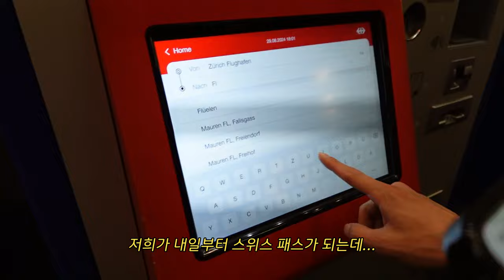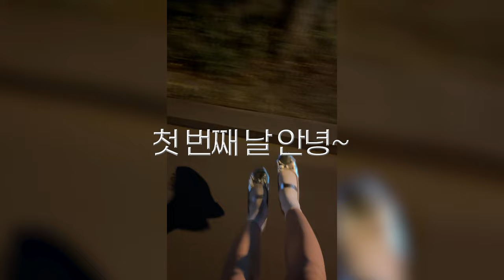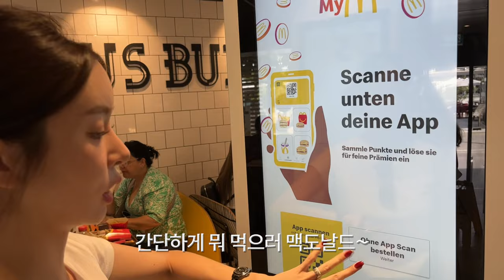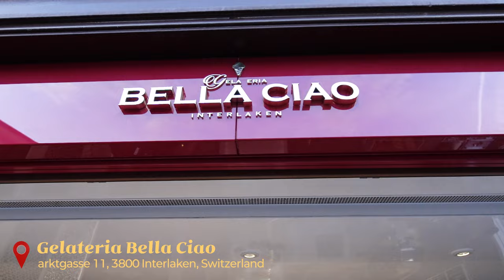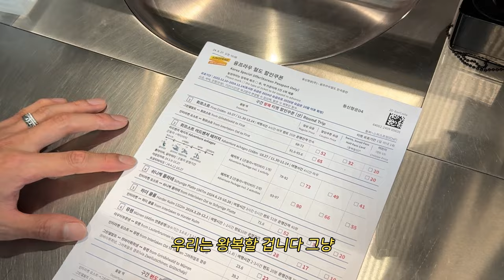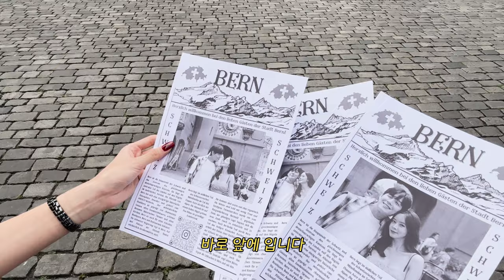신혼여행으로 스위스라니🇨🇭🥹내 로망실현(꽉!찬6박7일)루체른 리기산,인터라켄 패러글라이딩, 그린델발트 융프 라우, 아델보덴, 베른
꺅 방울이들 저 스위스 다녀왔어요..ㅎㅎ
저희가 자유여행으로 간 신혼여행이라 정보가 진짜 없었거든요..!
나름 저희만의 꿀팁들과 스위스 가시면 꼭 들려야 하는 관광지 또는 맛집 등 최대한 유익한 정보를 담아보았습니다!
영상 보니 또 가고 싶네요 흑흑

그리고 방울이들을 위해서
저의 찐찐애정템 메디필 제품을 데려왔습니다!
1️⃣피지 클리너
2️⃣물광 리프팅 래핑 마스크팩
3️⃣액티브 스틱

이런 가격은 정말 처음이라며
"솔이 단독 혜택"을 만들어주셨어요
메디필 사랑합니다..

🎁 무료배송에!!
🎁 전 구매 고객님들 선물과
🎁 메디필 카카오 플러스친구 추가 시 10% 할인까지..
정말 이벤트거든요!?
휴 제가 진짜 사용하는 찐템이라 공구요청도 드렸어요!
이거 구매하겠다고 다이소란 다이소는 다 찾고 다녔던 제품
대용량 버전이라니 이 좋은걸 나만 사용할 수 없죠..!
자세한 설명은 유튜브 영상 참고해주시구!

⭐️제품 특징 정리⭐️
22:00 ~

울 방울이들만의 혜택 놓칠수 없지..!
🛒마켓 기간 : 9월/23일~26일 !

우리만 알고 있는 혜택..!

솔이 본인이 직접 사용 기간을 거쳐 솔직한 후기만을 담았습니다!

•피지클리너는 일주일에 1-2번 관리용

•피지스틱은 데일리로 매일 화장전 사용가능!

쓱쓱문지르고 롤링후 세안하면 화장 미친잘먹...🤍
쿨링기능이 있어서 화장할때 피부온도를 내려주니까
완전 잘 먹더라구요? 핵꿀템이니까 꼭 써보세요!?

•랩핑마스크는 피지클리너 사용후 토너+앰플 바른 후!
랩핑마스크 올려주시면 모공도 쫙- 쪼여주고
진정에 리프팅 까지! 랩핑마스크는 흘러내리지않고
탕후루 광을 만들어주는 팩이에요!
겉이 기름처럼 번들거리는 타입은 아니에요
속이 완전 쫀쫀해지는 딱 그 느낌이에요!

울 방울이들  선물도 두둑히 챙겨가세요!!

긴 영상 봐줘서 넘넘 고맙습니다:)
2편으로 만나요!❤️

-163cm / 44kg  ( height : 5’35” weight : 101 pounds)